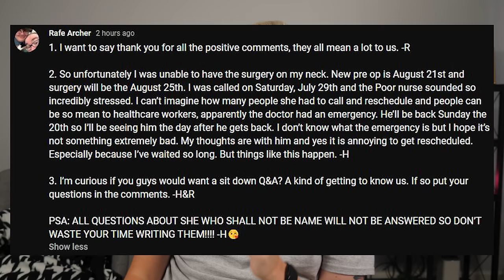AMBERLYNN'S CRINGE MUKBANG & RAFE IS SCARED OF SOCIAL MEDIA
0:00 intro
1:31 Rafe Update
6:33 today's reaction

Rafe's channel: @CosmicChimera

judy's insta: judylutheshihtzu
po's insta: potheyorkie